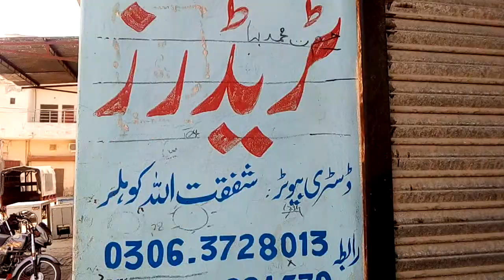my shop kh trader (shafqatullah vlogs) jauharabad